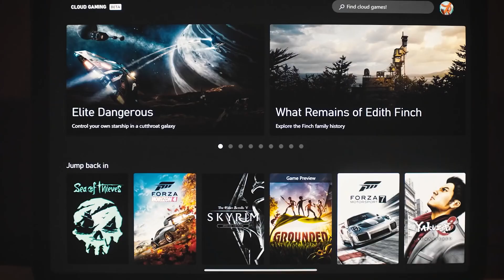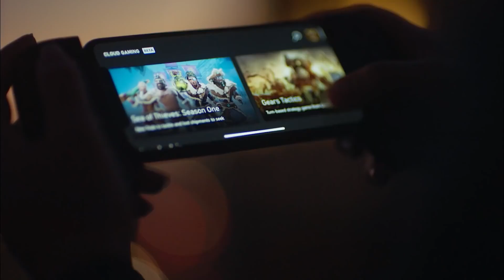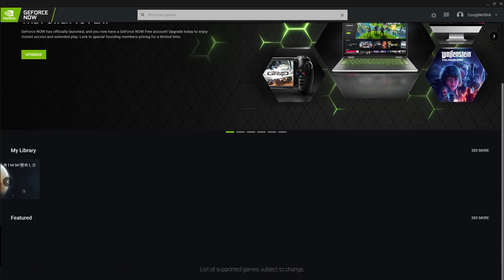VOCÊ já pode RODAR jogos do SERIES X e PC no seu XBOX ONE!